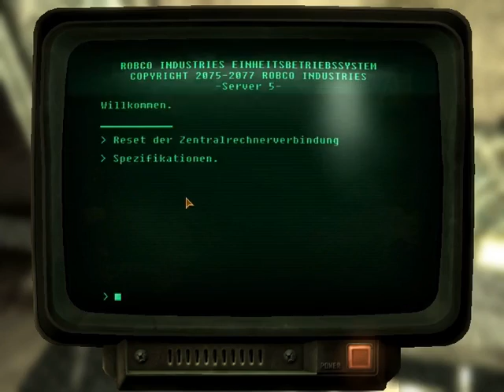Let's Play Fallout NV 007 - Auf Nach Nipton